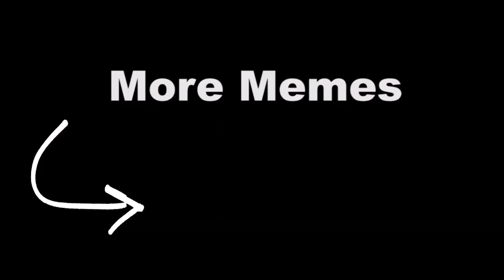Yamato is Worth it